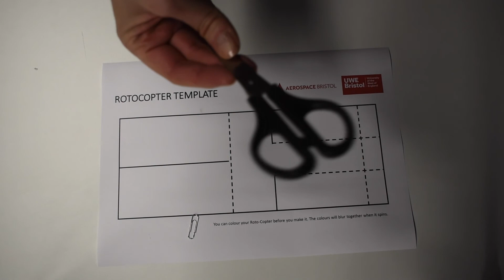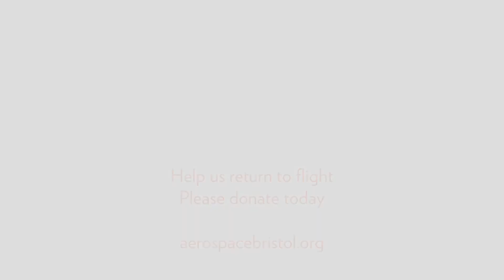Fun Science: Make a Rotocopter!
Our latest kids science activity is a fun Rotocopter challenge! Can you use a single sheet of paper, some scissors and a paperclip to make and launch your very own Rotocopter?

Conduct your own science experiment by cutting the rotors to different lengths. How does it affect the way that the Rotocopter falls?

Video production kindly supported by South Gloucestershire Council